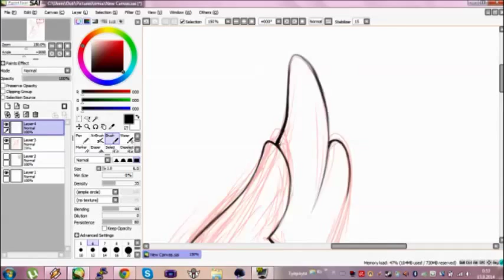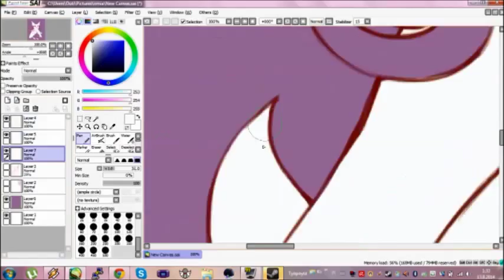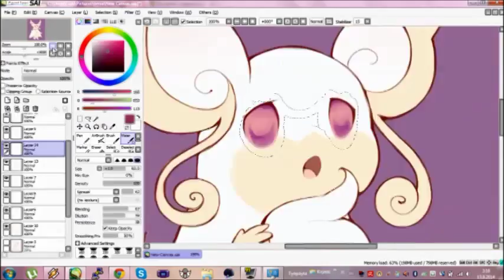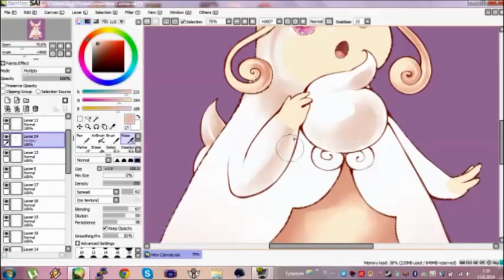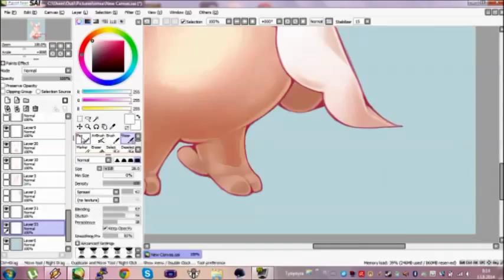Speed Paint - Mega Audino!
I was so excited when I learned about my namesake getting a mega!! I wanted to celebrate the occasion, and what better way to celebrate than fanart?! So I decided to give it a go and make a sped up video of me drawing her too~! Hope you guys enjoy it!